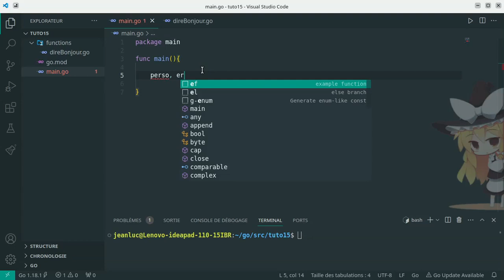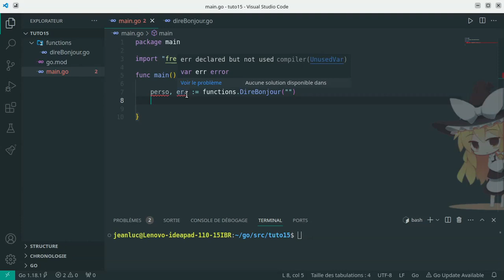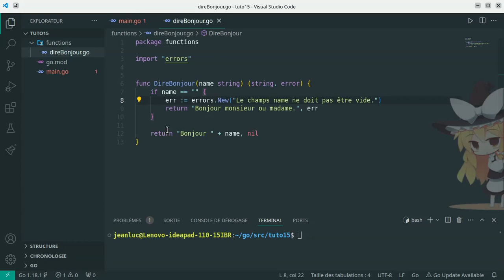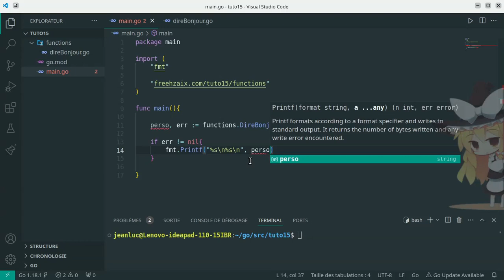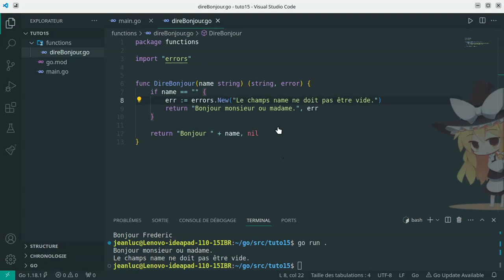#15 - Définir les messages d'erreurs en Golang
Si vous voulez apprendre le développement Web, il vous suffit simplement de vous inscrire gratuitement sur la plateforme ci-dessous.

Nous allons voir dans cette série de vidéo la création d'un CRUD en Golang.